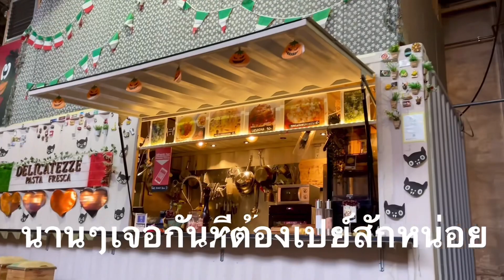คลิปพักผ่อนกับลูกชาย และ เป็นครั้งแรกที่ลูกชายยอมเข้ากล้องและอนุญาตให้ลงคลิปได้รีบฉวยโอกาสเลยค่ะ😁😁